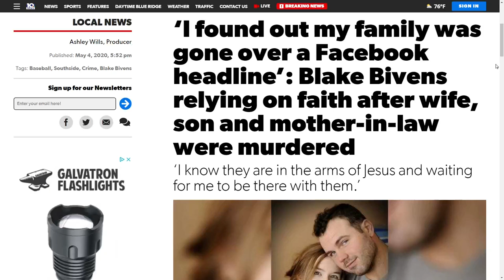Blake Bivens relying on faith after wife, son and mother-in-law were murdered